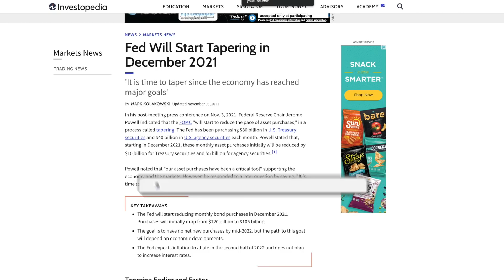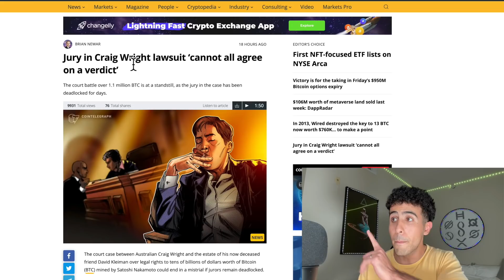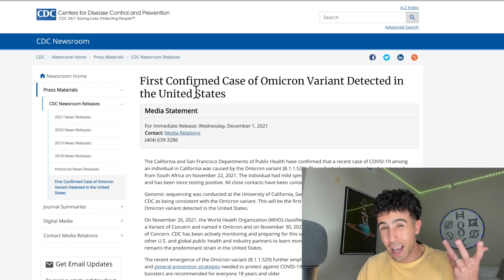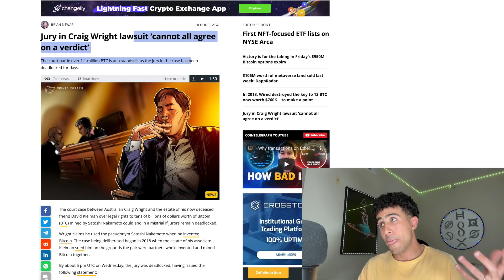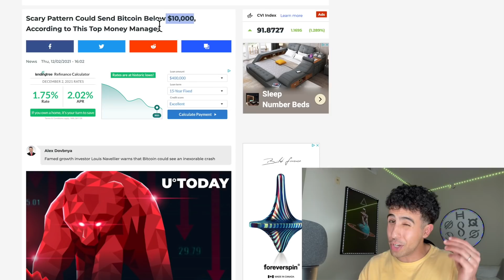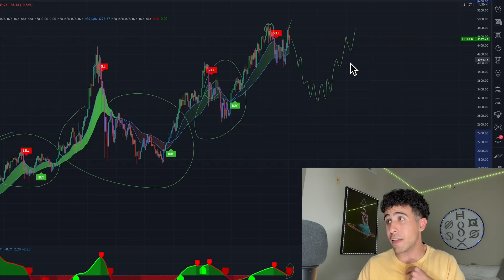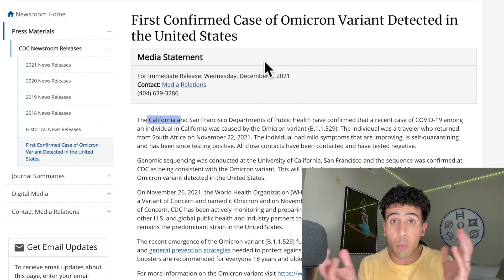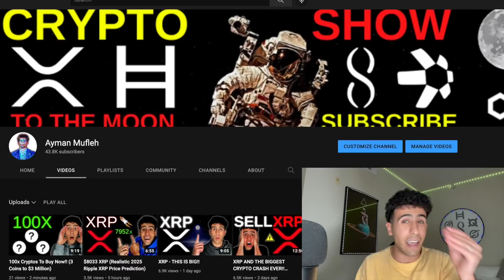75% OF YOU ARE WRONG ABOUT XRP & HBAR!!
The next couple of weeks will surprise 75% of you because most people expect XRP, HBAR, Bitcoin, Ethereum to perform exactly like 2017 & 2013. This crypto bull-run is different than previous bull-runs because we live in a different world. I am NOT selling any XRP or HBAR and i will be buying the dip when it comes.